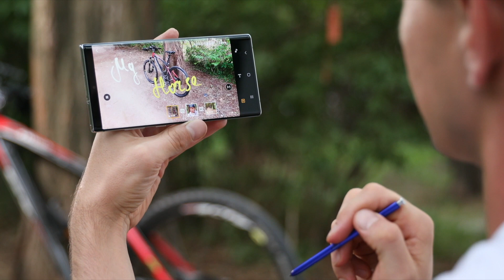Samsung Galaxy Note 10+ hands on - preview - review - demo